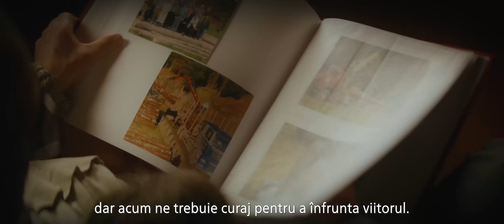Macarale forestiere PALFINGER EPSILON Generația 3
Cele mai bune caracteristici ale seriei anterioare de macarale combinate cu ultimele evoluții tehnologice.
Noua generație 3 de macarale PALFINGER EPSILON îmbină un nivel înalt de confort cu un design foarte plăcut și cu tehnologii specifice. Aceste tehnologii facilitează munca clienților noștri, eficientizând și mai mult costurile și având un impact mai mic asupra mediului înconjurător.

Pentru mai multe detalii, luați legătură cu noi.
Echipa TERRA PALFINGER
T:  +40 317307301